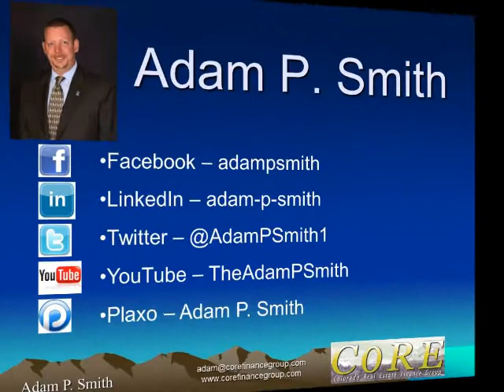Learn From My Mistakes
Weekly Video Tip for REALTORS® on Contact Management and Zewro Cost Marketing for a Repeat and Referral Business